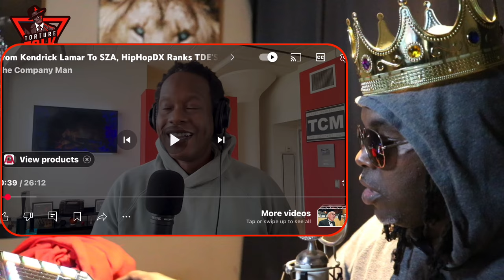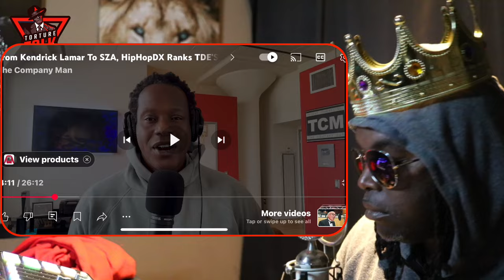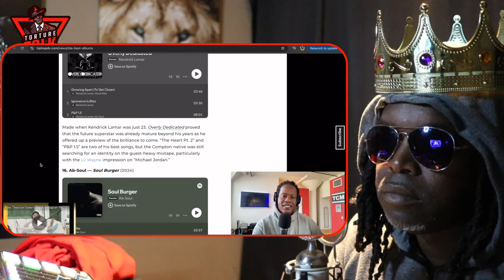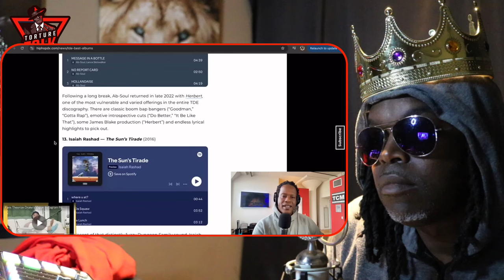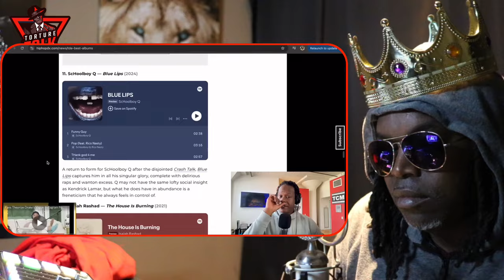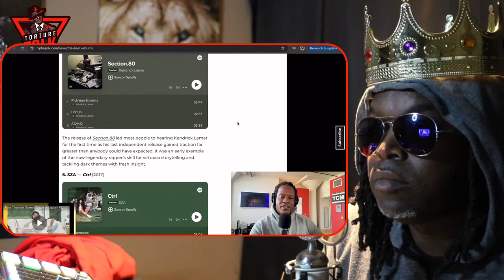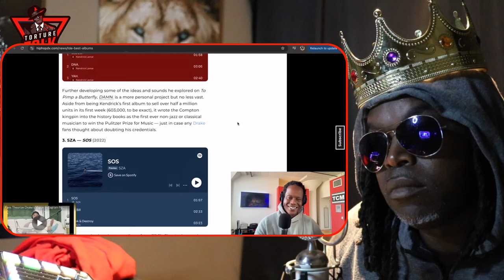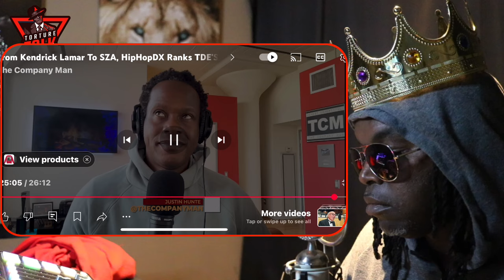From @kendricklamar to @sza TDE Top 20 albums ever!!!